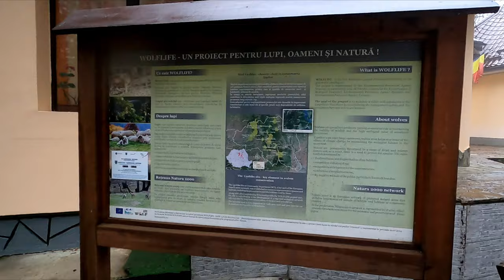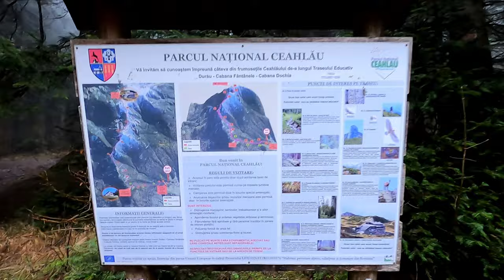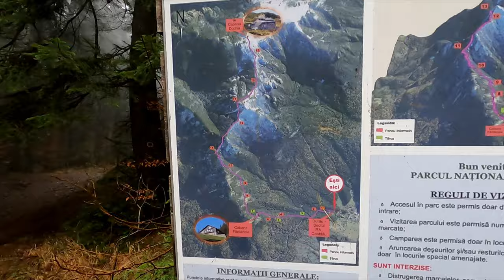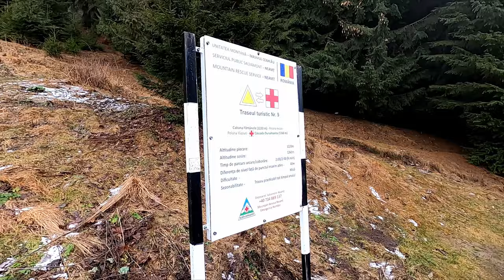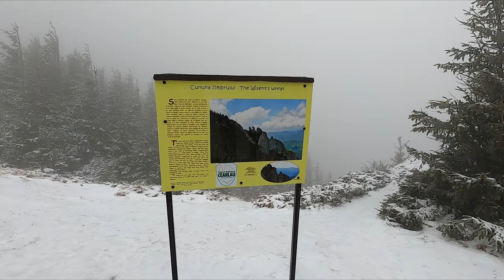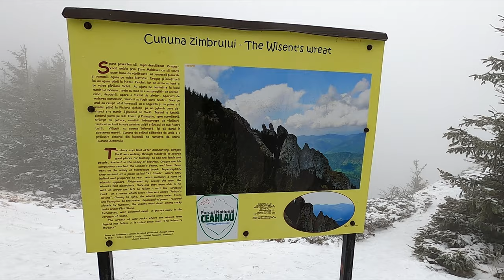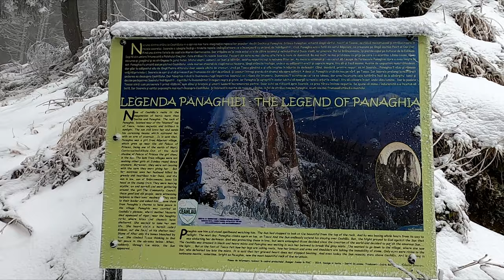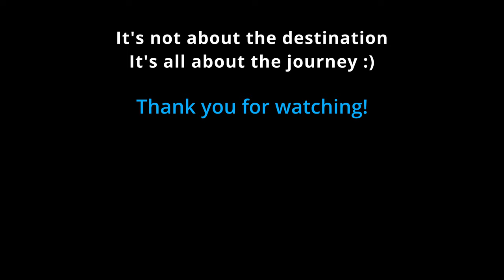Parcul National Ceahlau: Statiunea Durau - Cabana Fantanele - Varful Toaca - Cabana Dochia si retur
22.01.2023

Traseu: Stațiunea Durău (800 m) - Cabana Fântânele (1230 m) - Vârful Toaca (1904 m) - Cabana Dochia (1760 m) si retur pe acelasi traseu.
Total 17,4Km, 1250+ diferenta de nivel, aproximativ 8 ore cu multe pauze.

Ne-am fi dorit o vreme mai buna dar a fost interesant si asa. Traseul este usor, poate fi facut si cu copii.
Din ce am inteles la Cabana Fantanele cazarea costa 350 de lei pe noapte, dar in pret sunt incluse doua mese plus sauna si ciubar (nu am intrat sa verificam).
La cabana Dochia pretul este 400 pentru camera de 4 persoane(4x100) cu baie in camera, sau 85 de lei de persoana in camerele comune de 6-14 locuri cu baie pe hol. Preturile la mancare sunt decente, normale pentru o cabana fara acces auto: 17-21 de lei o ciorba; garnitura + ceva carne si o salata in jur de 50-60 de lei.

Daca v-a placut acest video, nu uitati sa va abonati la canalul nostru :)
De asemenea puteti activa notificarile pentru a nu rata nici un episod.
Va multumim!

Filmat cu GoPro 8 Hero Black. Poze cu telefoane iPhone XR si Samsung S 20.
Editat cu DaVinci (QuickTime, H.264, UHD, restrict to 120k) pe PC cu i5 10600k, Video 1060 si 32Gb RAM.